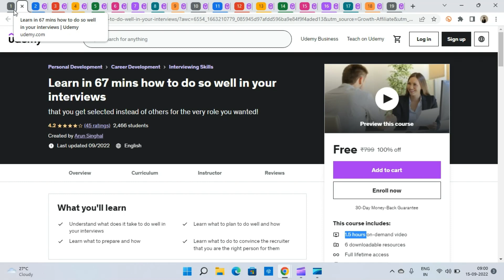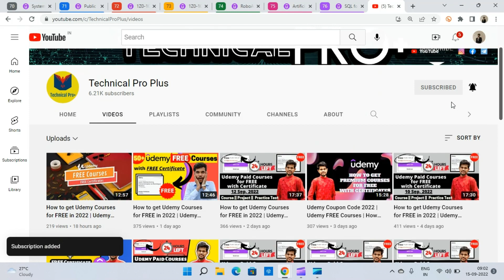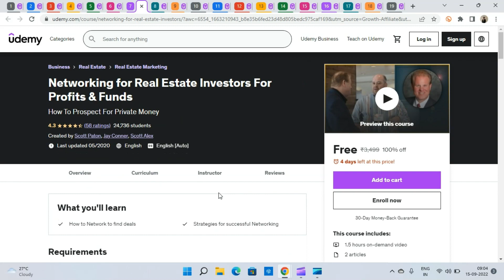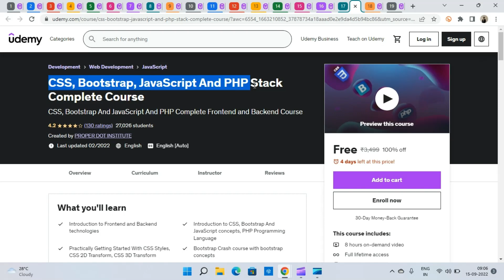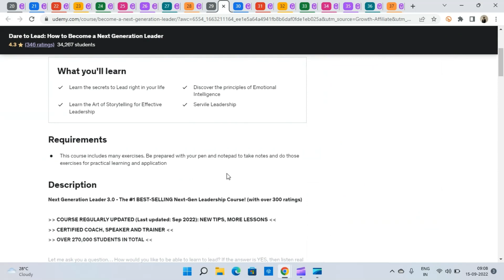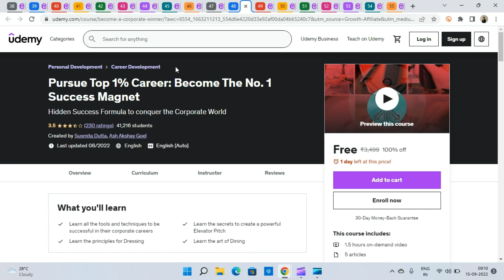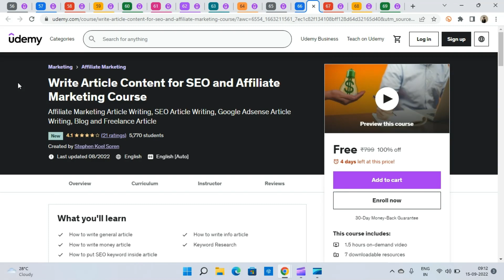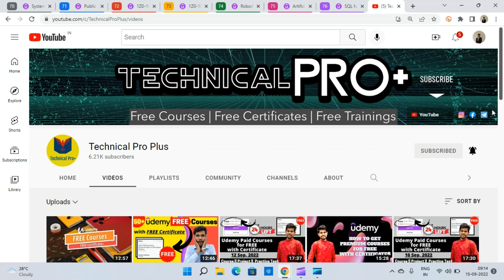How to get Udemy Courses for FREE in 2022 | Technical Pro Plus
Course Links

Topics
technical pro plus,
udemy,
udemy courses,
udemy review,
udemy app,
udemy ad,
udemy app how to use,
udemy app for laptop,
udemy advertisement,
udemy business,
udemy best digital marketing course,
udemy best scene in kota factory,
best full stack web development course on udemy,
best data science course on udemy,
udemy courses for free,
udemy courses review tamil,
udemy c programming,
udemy clone,
c udemy course,
comedian udemy,
c programming udemy,
udemy data science course review,
udemy downloader,
udemy digital marketing course,
udemy discount,
udemy devops,
udemy download videos offline,
udemy drawing course review,
download udemy videos offline,
download any udemy course free,
download udemy course in google drive,
download udemy videos from browser,
data science udemy courses,
download any udemy course,
digital marketing course udemy,
download paid udemy courses,